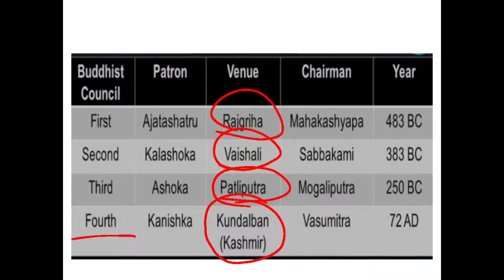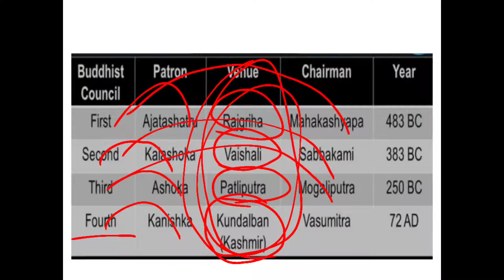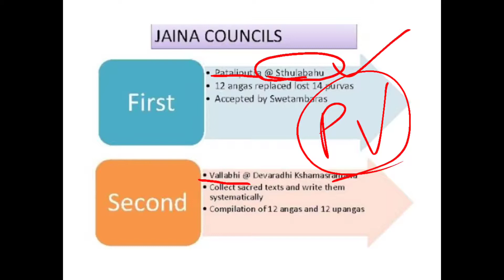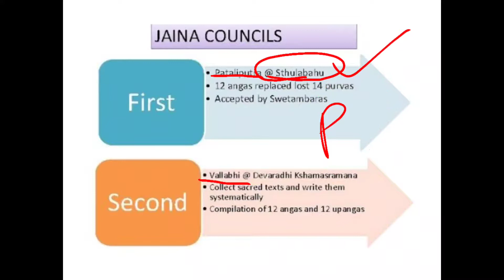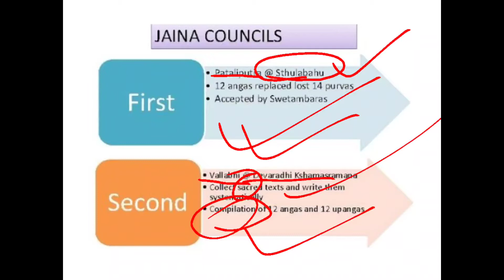Jainism and Buddhism councils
Jainism and Buddhism councils details